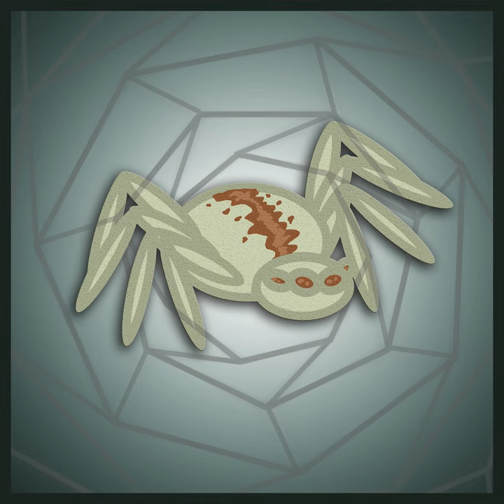Spider Cave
Spider Cave · Cadence Kitchen